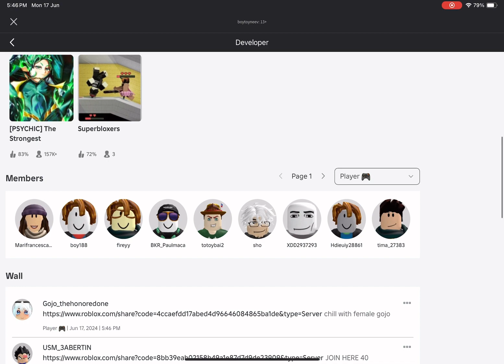*NEW* update in thestrongestbattlegrounds ?? | 100 PLAYERS??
Chaos everywhere!!